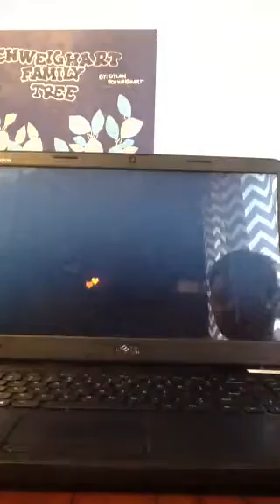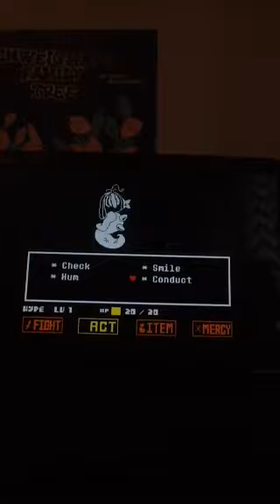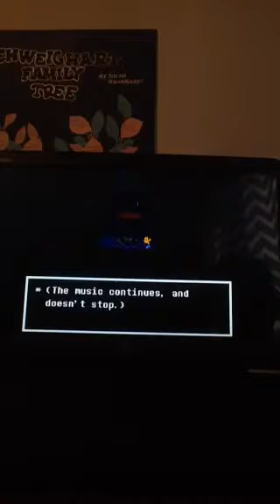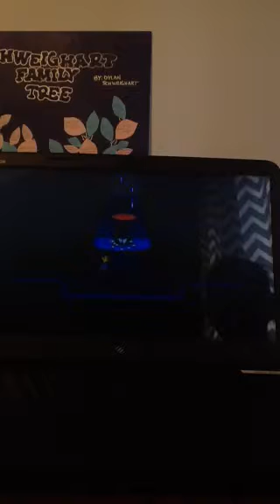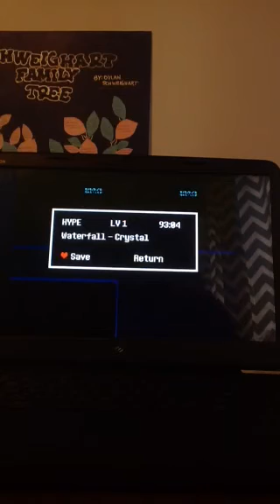Undertale true pacifist part 9 a thing happened...